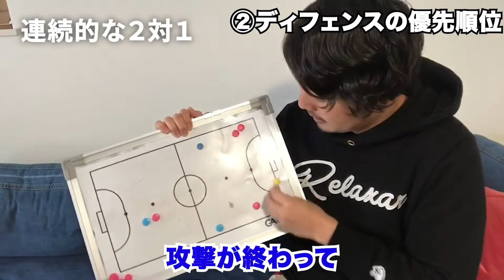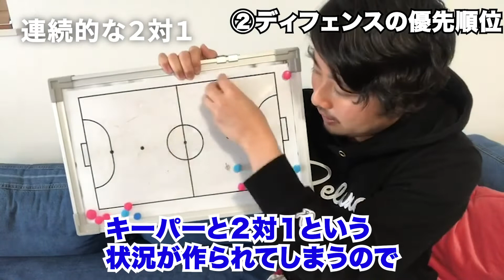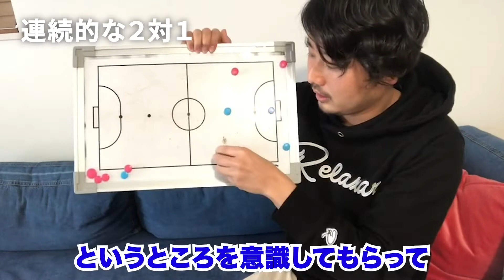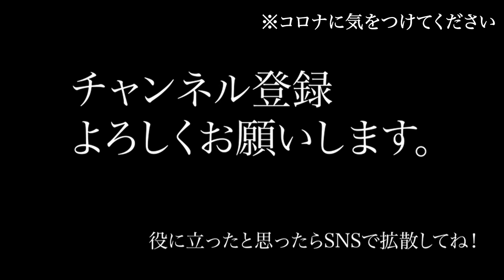カウンターの練習！オールコート2対1【サッカーが上手くなるフットサル練習メニュー】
特別価格で販売スタート⏬
ジュニアサッカー指導の教科書　～プロサッカーコーチ10年間のすべて～

※このトレーニングの撮影は数ヶ月前におこなったものです。

フットサルにおいて一番重要な、カウンターのトレーニングです！！

フットサルのトレーニングですが、サッカーにも生きる・サッカーが上手くなるフットサル練習です＾＾

⏬【ジュニア練習】ハーフコートで行う2対1(U12・U10対象)【サッカー・フットサル】

◆練習メニューのプランをまとめた有料note
フットサル練習メニューまとめ　〜項目別90分のトレーニングプラン〜【改正版】

◆ 少年サッカー練習メニューのまとめ記事をつくりました！目的別トレーニングプランをまとめていますので参考にしてみてください！

dalponteのアパレルライン「Relaxar（リラクシャー）」

‪チームマネジメントのエッセンス ～初心者チームが県トップリーグに昇格した11年の物語～‬

オススメ無料記事
‪子どものやる気・モチベーションを引き出すコーチング(声かけ) ‬

狩野 文哉(かのう ふみや)

プロフットボール指導者×インフルエンサー

JFA公認フットサルB級サッカーC級コーチ
SNSフォロワー総計4万人
イタリア(ローマ)フットサル短期留学経験有

◆指導実績
・DMCJOY(ライースU-12/フットサルU-18・U-23)監督
U-12サッカー登録1年目で選抜4名選出、6年生3名で県ベスト16
・2018年フットサル奈良県選抜監督
・2017年U-18フットサル奈良県選抜監督
・スペインビッグクラブアカデミー研修経験有
・400人以上の選手指導(現在150名指導中)
・初心者フットサルチームを社会人1部リーグまで昇格させる

夢は
「フットサルをメジャースポーツにすること」
「日本一のフットボール育成指導者になること」
「みんながストレスフリーで自由に幸せに生きられる世の中をつくること」

現在は、
☑︎奈良県１魅力あるクラブ・チームをつくること
☑︎フットサル×サッカーのクラブチームで結果を出してフットサルがサッカーに活きることを証明すること
☑︎コンテナカフェをつくること
を目標に取り組んでいます！